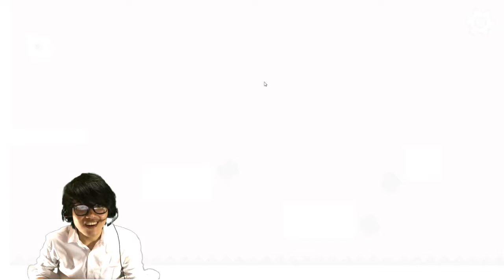Bounce the rage away! | Brave Bouncy Box by Friend-Light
BOUNCE BOUNCE FCKING BOUNCE!
This game was made by Friend-Light over at Gamejolt

or visit at Victory Mall Monumento 3rd floor